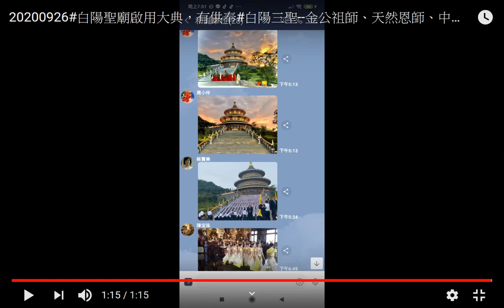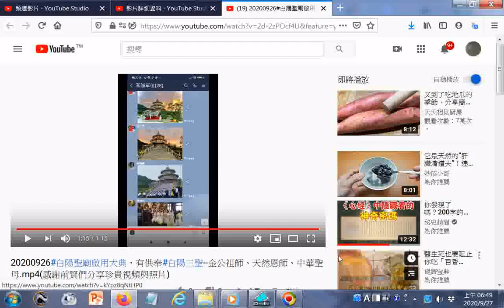ggg20200926#白陽聖廟安座大典(10月17日啟用)，有供奉#白陽三聖--金公祖師、天然恩師、中華聖母及大陸來臺灣開荒的第一代老前人們(感謝前賢們分享珍貴視頻與照片)+師尊師母真傳妙道歌.